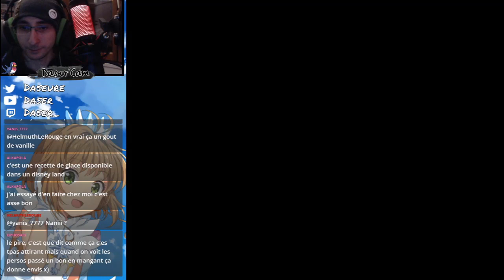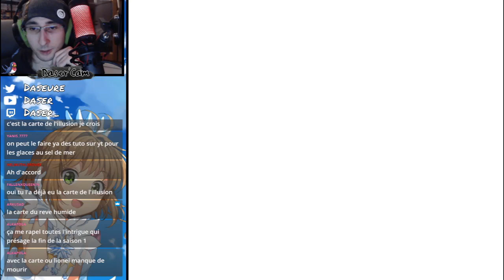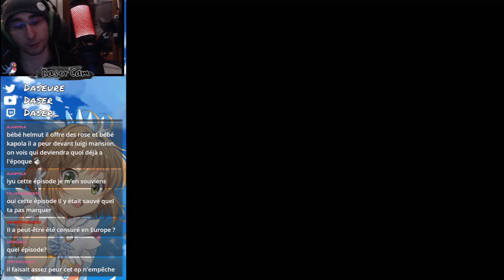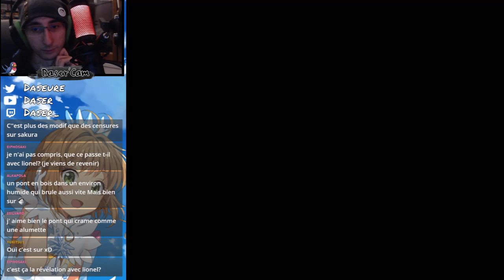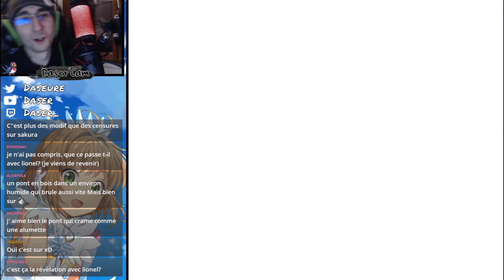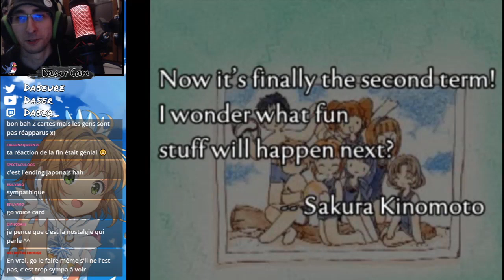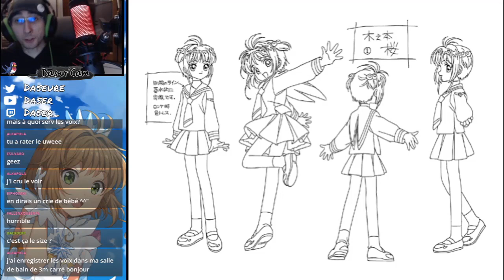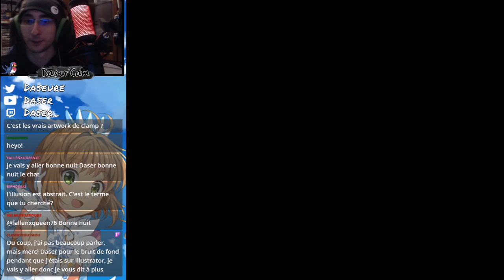[Fin] Animetic Story Game 1 Cardcaptor Sakura #14/ Et la lumière fut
Triste nouvelle:
Après de moult recherche, la suite de ce jeu Sakura n'existe pas, on ne pourra donc jamais voyager ensemble dans la nostalgie de notre enfance !
Mais ce fut une bonne aventure. :)